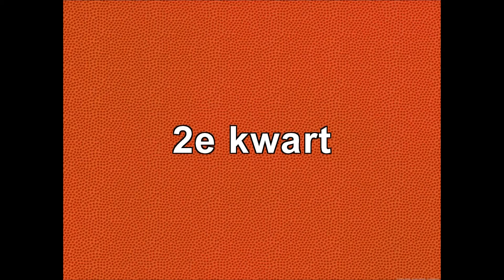Pre-Season: Risne Stars U16 - BA Zwolle U14, 2e kwart, 03-09-2016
Basketball Academy Zwolle U14
Eerste oefenwedstrijd ter voorbereiding op seizoen 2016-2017.
Tegenstander Risne Stars U16.
Reggehal te Rijssen